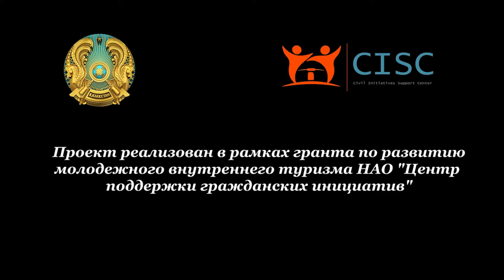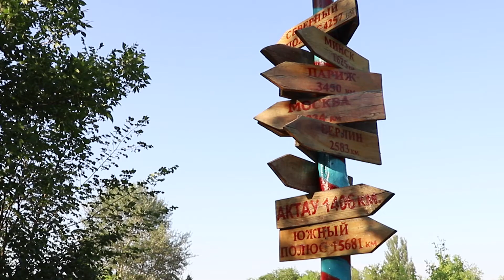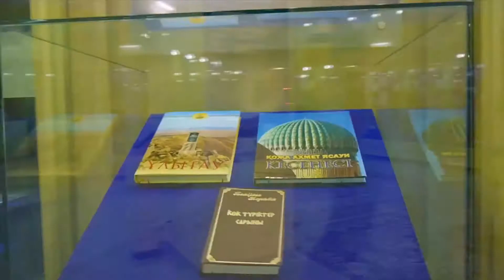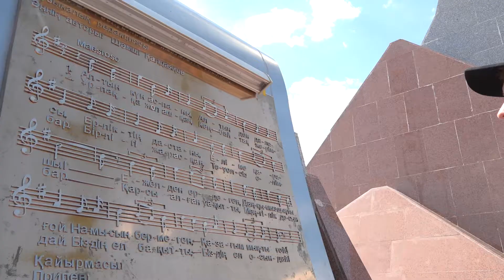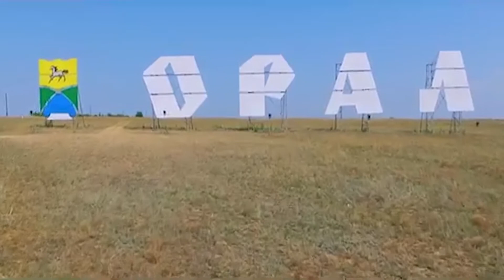По следам великих предков. Выпуск #10